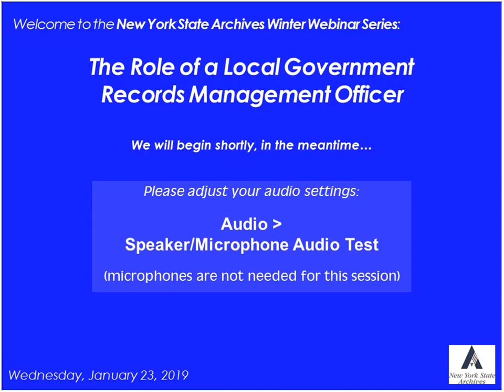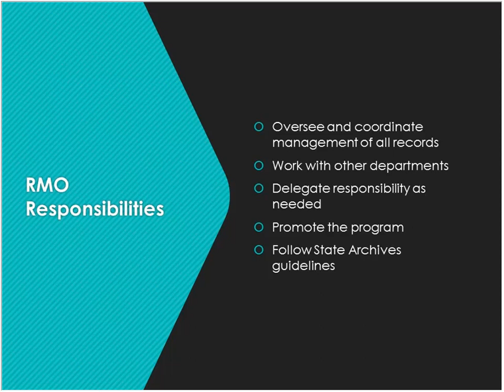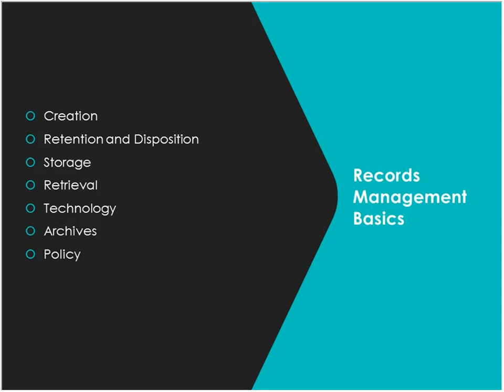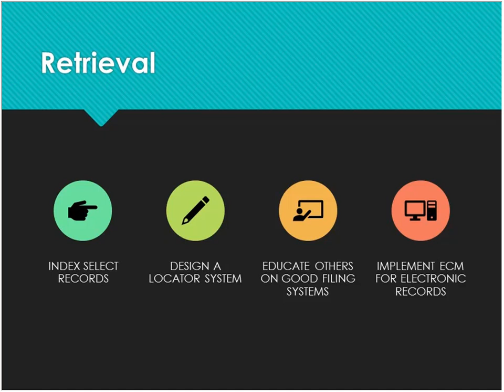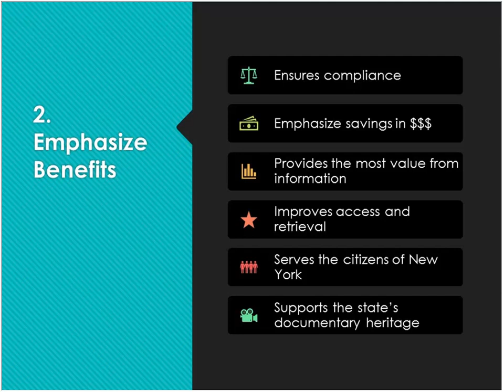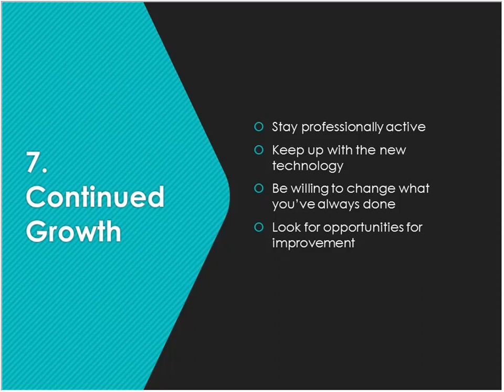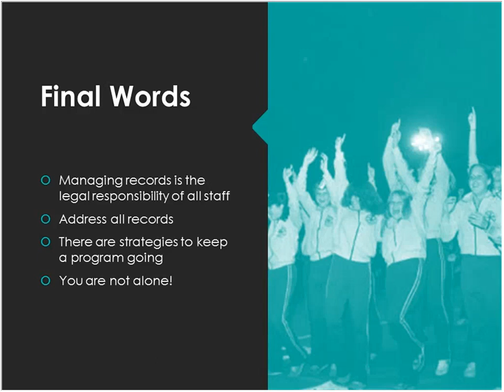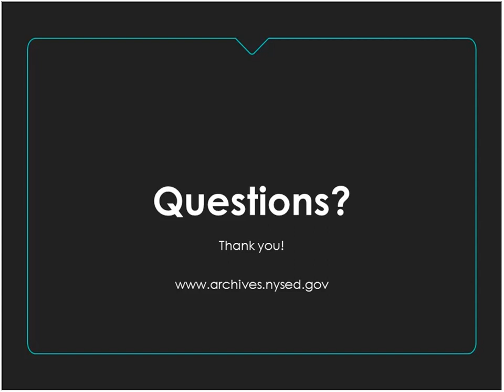The Role of a Local Government Records Management Officer Webinar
This webinar explains why this essential position exists, what its key responsibilities are, and how you and others in your organization can work together to build and maintain a strong records management program.
The second of six sessions in our 2019 Winter Webinar Series.
Presenter: Maria McCashion